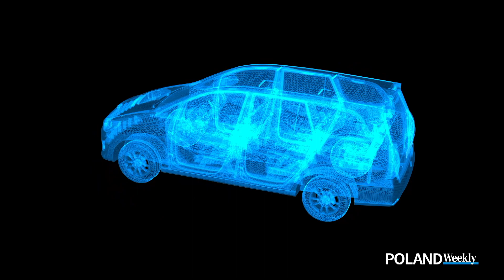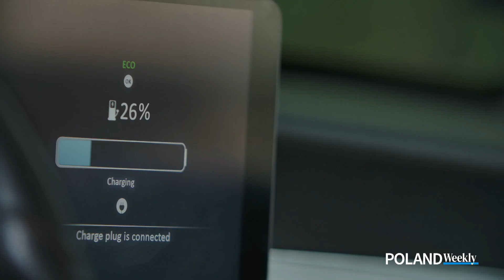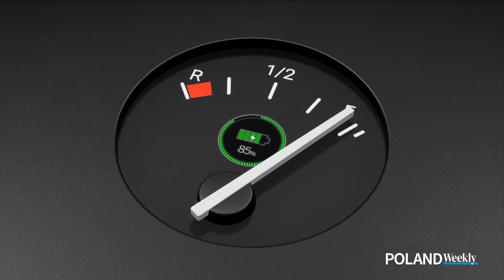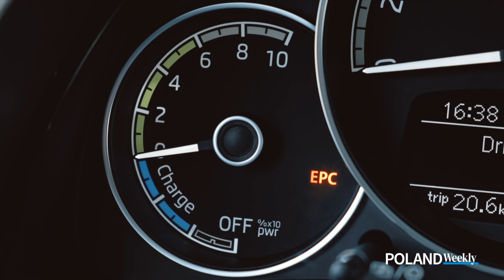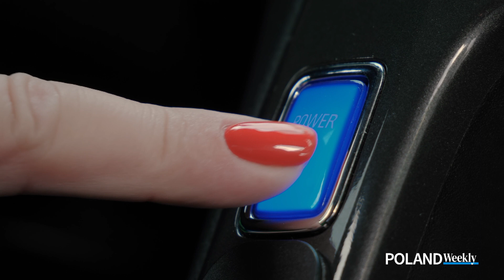E-mobility: what is driving the change?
Transportation is a major contributor to CO2 emissions in the world. About 24% of all emissions come from this sector and over 75% of those are from road transportation with cars, trucks and motorbikes. That’s why e-mobility is a pit stop on the road to decarbonization and we need multiple stakeholders to commit to clean energy and work together to reform the transportation sector.
Poland Weekly talked to Rafał Bajczuk, Senior Policy Analyst, Electric Vehicles Promotion Foundation about the data, upcoming regulations and investments that are driving the change.